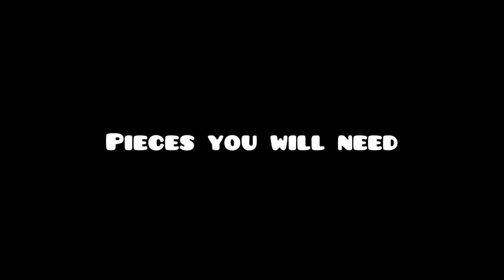How to make a Lego Vending Machine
This is a simple tutorial on a working mini Lego Vending Machine without any technic pieces. I hope you like it!